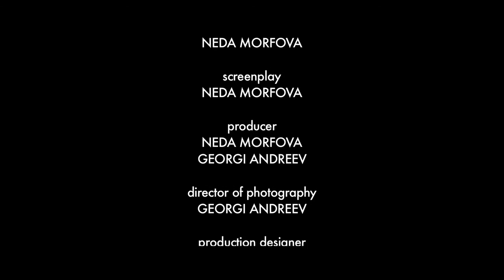Morning ( Short Film )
CAST
Kalina Stancheva
Veselin Anchev
Jurii Rahnev

directed by Neda Morfova
DP Georgi Andreev
Music REVIEW
Sound Ivan Andreev
Editted by Alexander Etimov, Neda Morfova

JAMESON SHORT FILM AWARD for Best Bulgarian Short